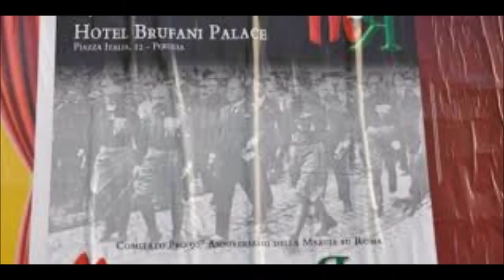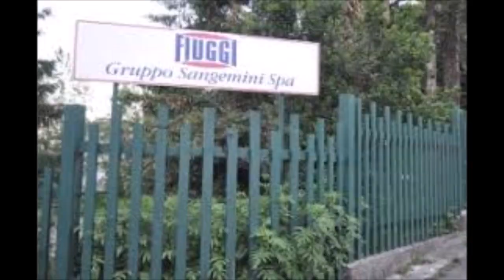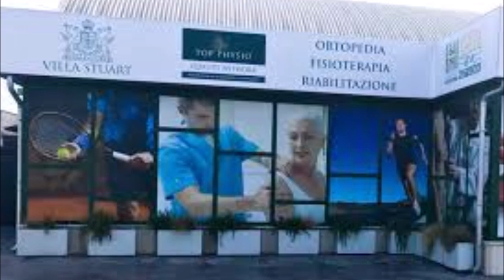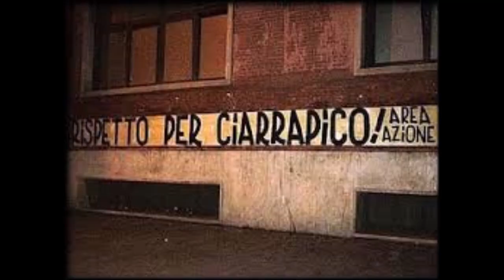CIARRAPICO: "LACRIME E SANGUE, POI VINCI". ADDIO AUDACE PIONIERE IN CAMICIA NERA!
GIUSEPPE CIARRAPICO, L' ORGOGLIO D'ESSERE FASCISTA.
LA SUA FAMIGLIA, IMPRENDITORI DEL CEMENTO DI ORIGINE ABRUZZESE, ERA VICINA AL POTENTE QUADRUMVIRO DEL DUCE, MICHELE BIANCHI.
DOPO LA FINE DEL REGIME SPETTERA' A PEPPINO CIARRAPICO  RILANCIARE L'ATTIVITA' IMPRENDITORIALE, ESTENDENDOLA CON SUCCESSO AD ALTRI CAMPI.
DALL' EDITORIA ALLE ACQUE TERMALI, DALLE CLINICHE PRIVATE ALLO SPORT. FINO ALLA POLITICA.
CON LA MORTE DEL "CIARRA" SCOMPARE L' ULTIMO RE DELLA DINASTIA IN CAMICIA NERA, CHE NON HA MAI RINNEGATO LA VERACE FEDE FASCISTA.

Il Blog di Domenico Di Carmine